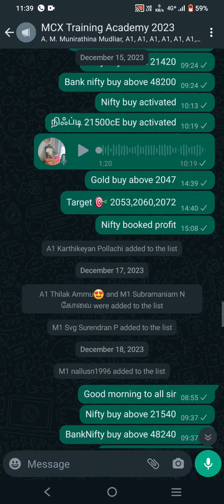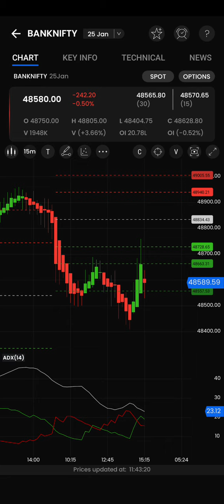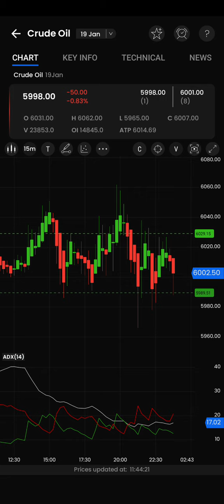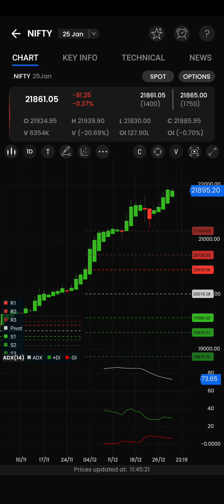welcome to Happy New year 2024/Next month Target 🎯 Rs1,00,000/-Nifty/Banknifty/Crude/Natural gas ⛽